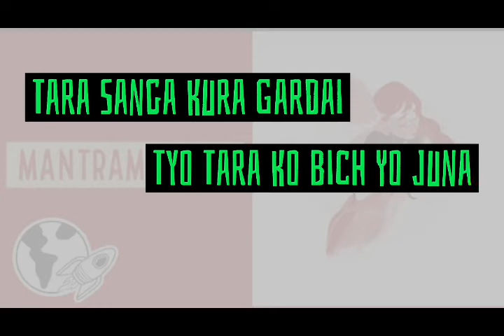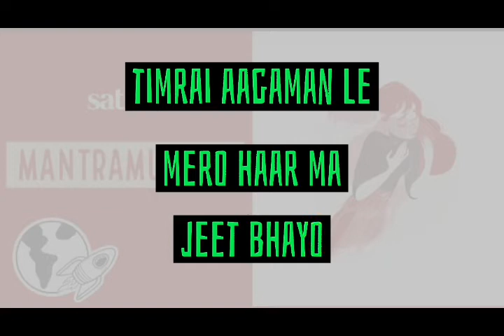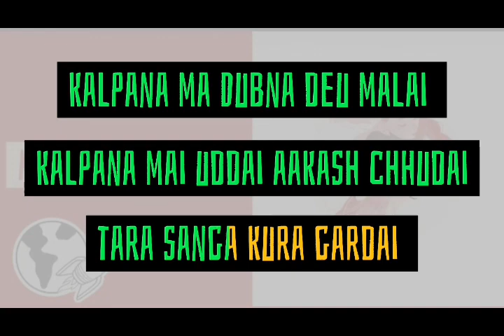Mantramugdha - Satish Ghalan (Karaoke) NRK!!!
Karaoke Of Mantramugdha Original By Satish Ghalan

Keep Supporting.
Keep Loving.

Thank You All NRK!!!